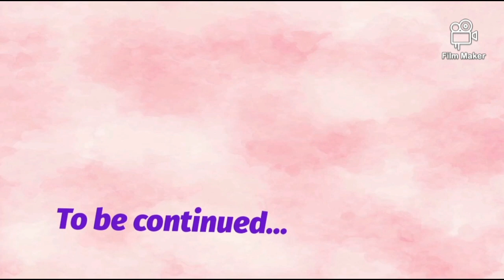MUNTIK NG MAHULI NG AMO My daily routine PART2